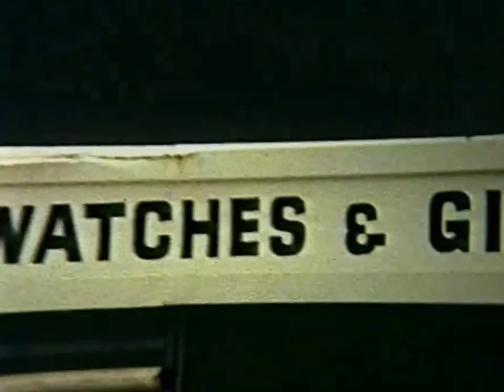Cyclone Tracy Darwin Christmas 1974...Footage taken in February 1975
Cyclone Tracy. In February 1975 I was part of a Concert Party the Australia Government sent to Darwin to try to cheer up the people. I had with me a Canon Super 8 Movie camera. This is some of the footage I took. The quality is not the best however it is part of history. The show consisted of The Rhythmaires, Stan Penrose, five musicians and myself, Sylvia Raye.